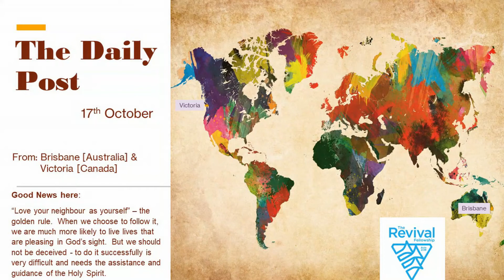Thoughts 171022 0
“Love your neighbour as yourself” – the golden rule.  When we choose to follow it, we are much more likely to live lives that are pleasing in God’s sight.  But we should not be deceived - to do it successfully is very difficult and needs the assistance and guidance of the Holy Spirit.